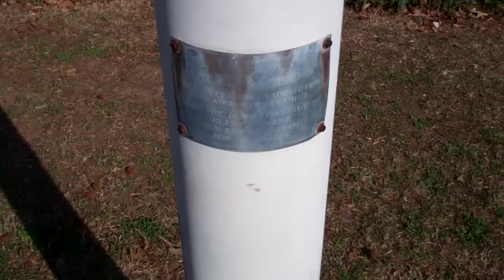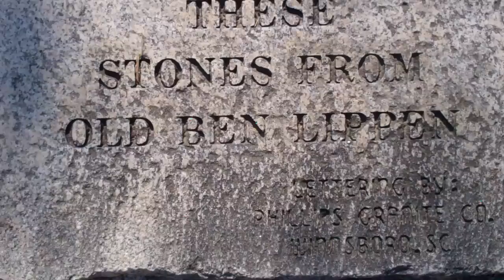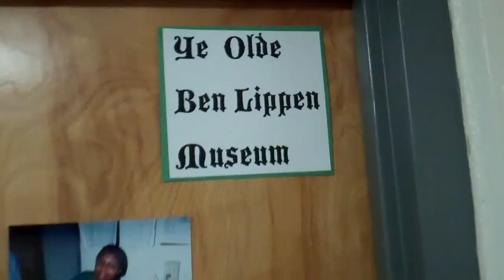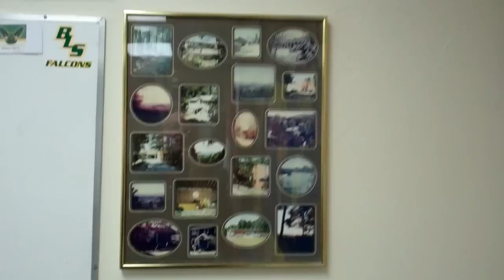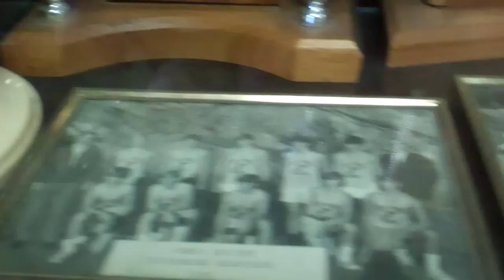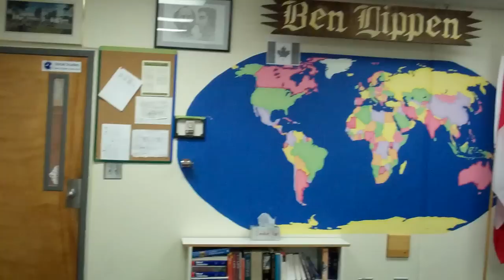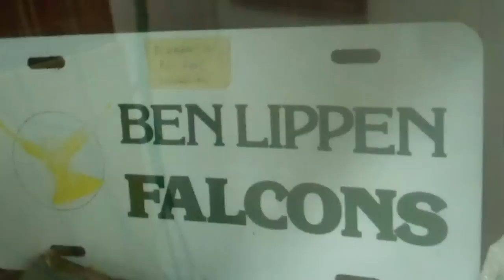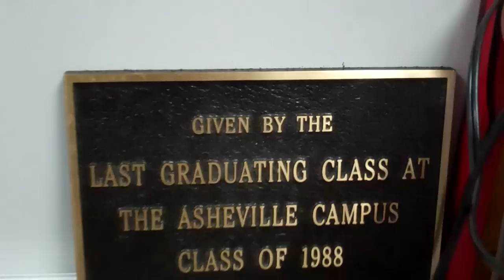Ben Lippen Museum Movie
He saw this video there and he recommended on 4/7/11 that I post it on You-Tube under Ben Lippen Museum.

The Helga's BL History site has two downloadable Ben Lippen Histories and the 20-year-Remembrance as well.

Movie audio is very good inside the building.  It was quite windy outside filming day and that explains the garbled beginning.

It is hoped that Ben Lippen alumni might be blessed by reviewing their heritage.

Randy Headley
Columbia, South Carolina